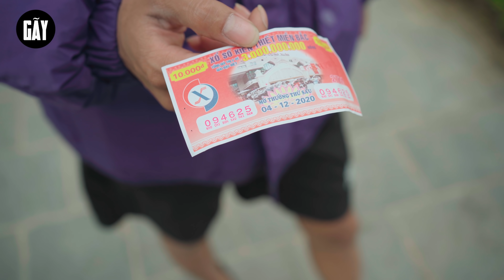TRÚNG SỐ | Đại Học Du Ký - Phần 102 | Phim Ngắn Siêu Hài Hước Sinh Viên Hay Nhất Gãy TV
Ⓕ Facebook
➤ Kịch bản & đạo diễn :
➤ Diễn viên :
     • Viral Videos
     • Short Film
     • Music Videos
     • TVC
     • Infographic & Animation Videos